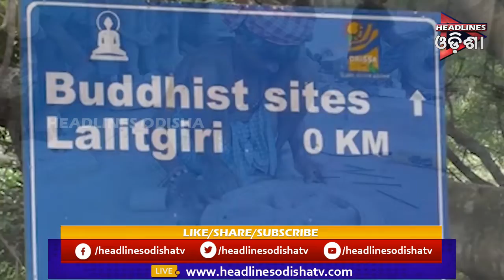ଆପଣଙ୍କ ଗାଁ ଆପଣଙ୍କ ଖବର...ଭାଗ-୦୨....୧୫.୦୯.୨୦୧୯